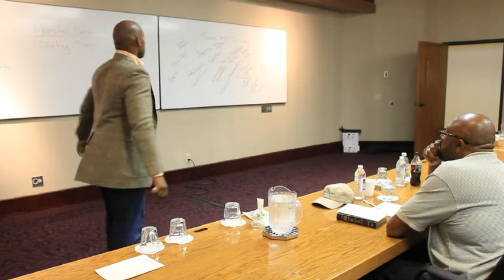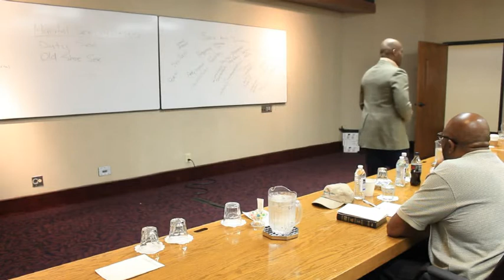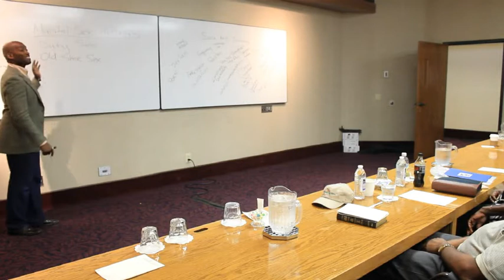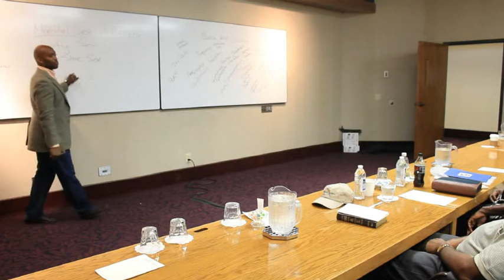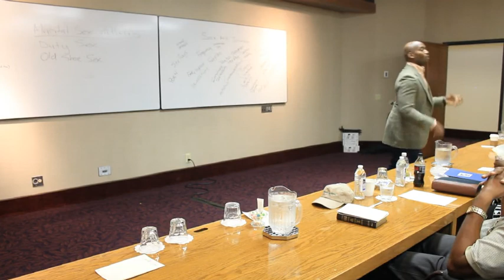Why I Hate My Married Sex Life